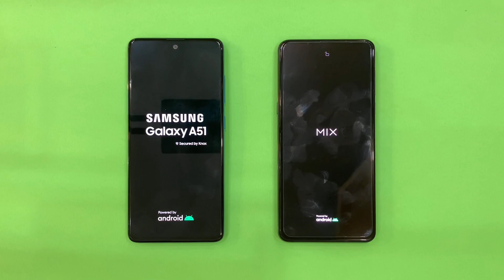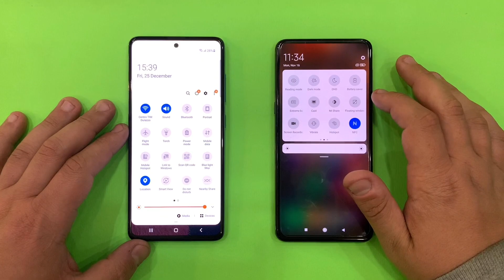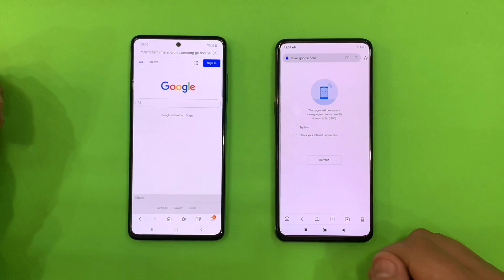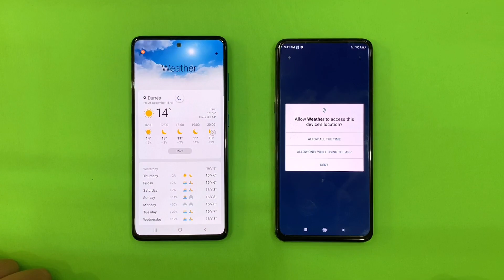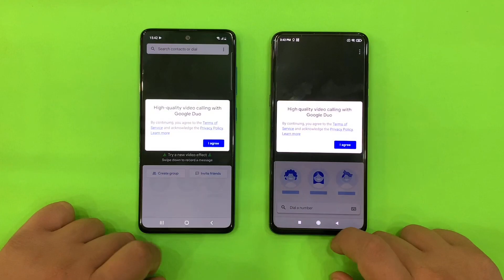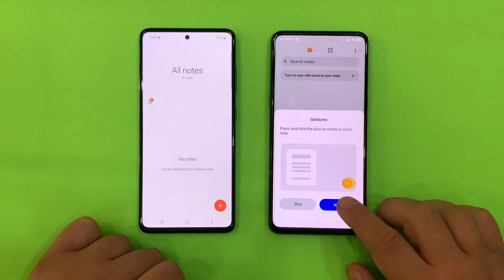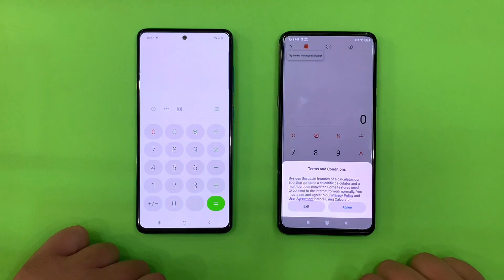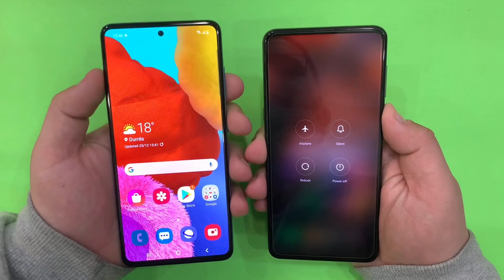Samsung Galaxy A51 vs Xiaomi MI MIX 3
Buy MI MIX 3,